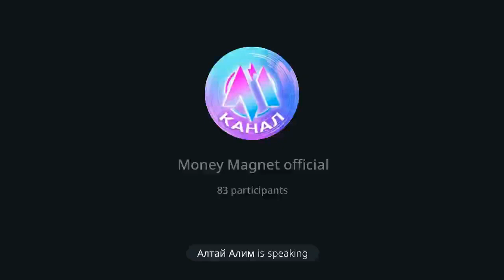Утренний Кофе Брейк Money Magnet от 8 02 2023г Спикеры Алтай Алим и Женис Каппасов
🚨Кто не умеет приглашать🤷‍♀️
🚨У кого нет команды🤷‍♀️
🚨У кого не получается заработать🤷‍♀️
🚨У кого нет движения🤷‍♀️
🎯 ЭТО ПРЕДЛОЖЕНИЕ ДЛЯ ВАС 💯